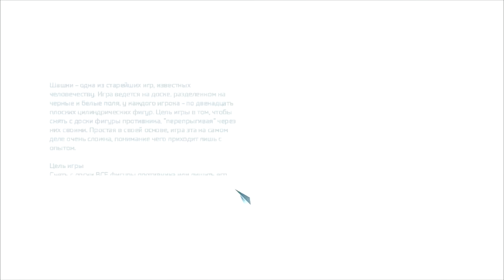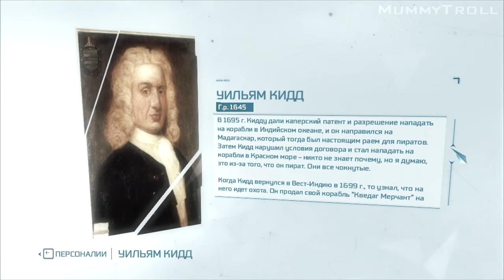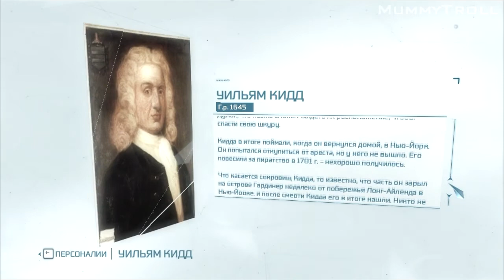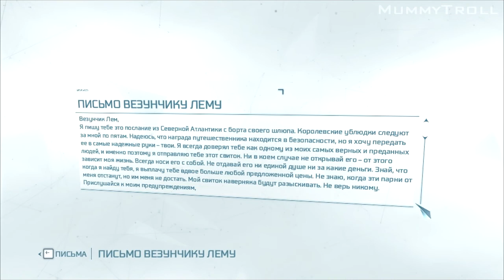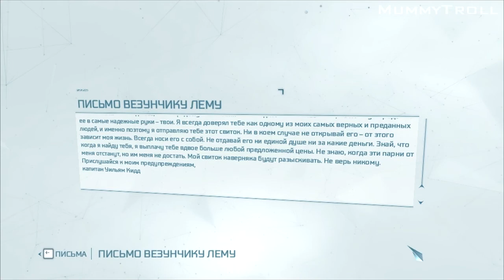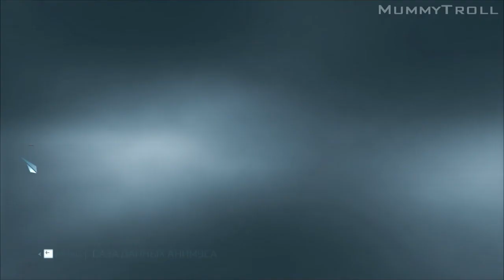Assassin's Creed III (26 серия). Побрякушки Одноногого.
Тысячелетней войне орденов тамплиеров и ассасинов пришел конец. Конец света.